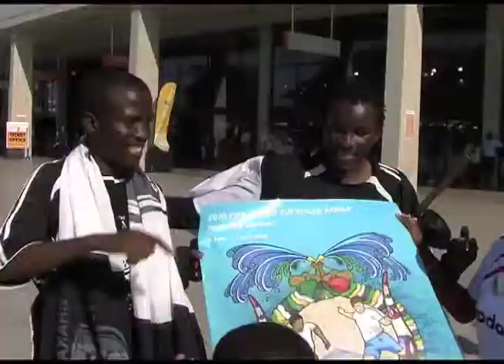მსოფლიო ჩემპიონატის სამზადისი